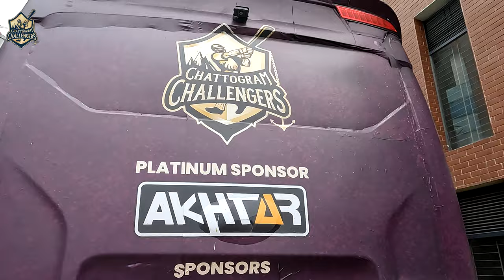Chattogram Challengers's first practice session at Sylhet